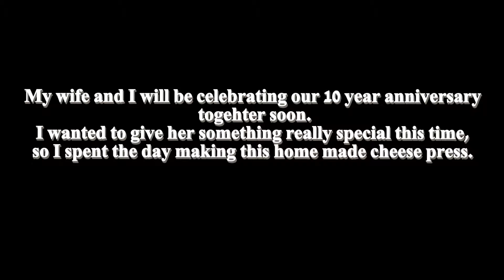A gift to my wife